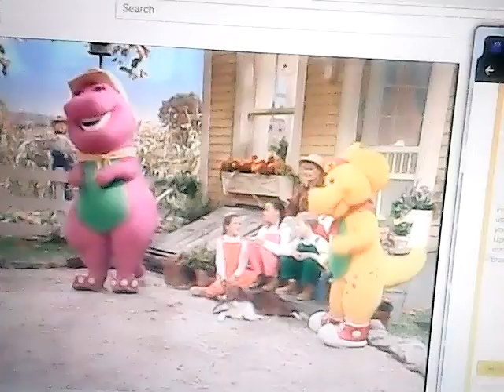old macdonald had a farm pitch 0